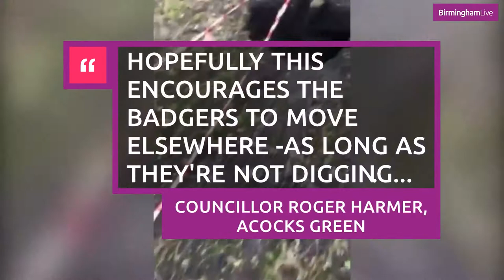'Gravedigging badger' problem to be tackled with 'one-way system' at Yardley Cemetery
Problems with badgers burrowing tunnels around coffins at a Birmingham cemetery could finally be resolved after months of distress for mourners